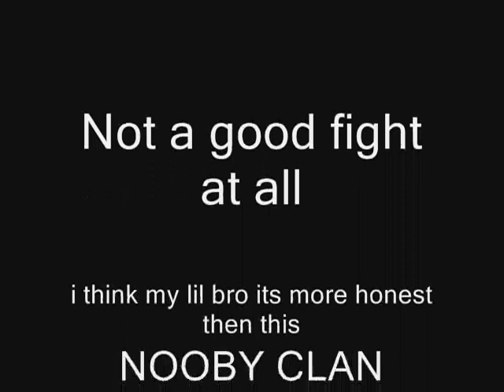TMC vs mma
your name doest deserve to be capatilaze you wanna be clan =\ sad but true =P

Tmc ftw we won this
we took out 30 of their pl with 45 of ours
were the coolest clan alive atm
mma=sad clan
yeah im flaming. you deserved it thought xD